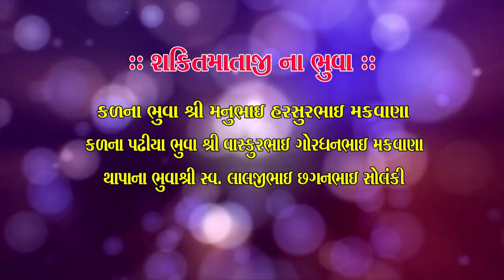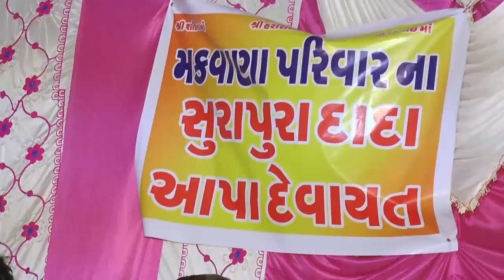pipardi devayat aapa no mandvo makvana parivar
tulsi digital video
mandvo banchi_d.j.